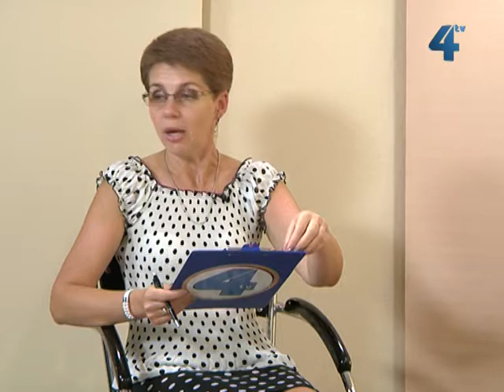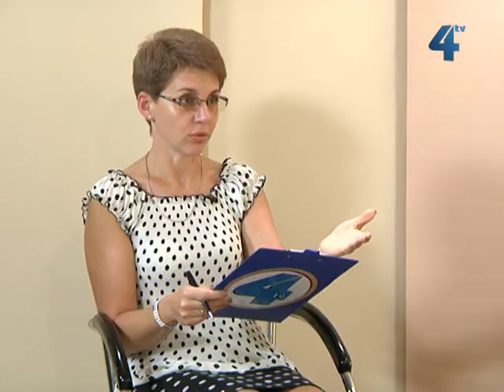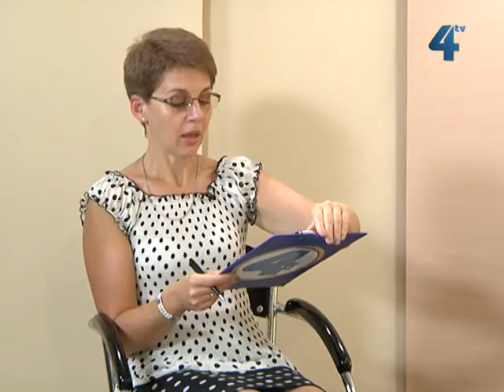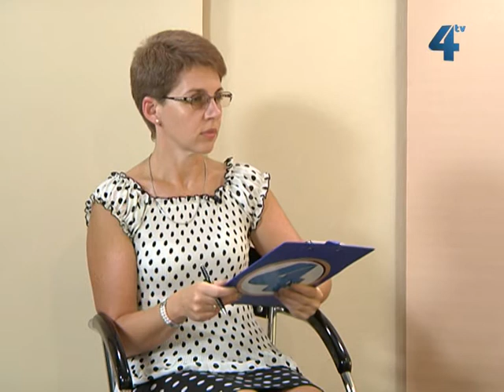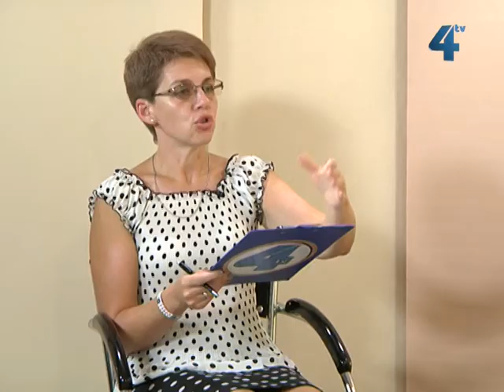Знати більше, 30 травня 2013 року